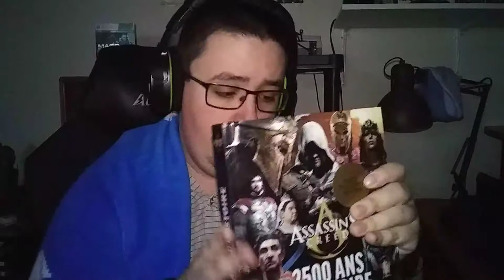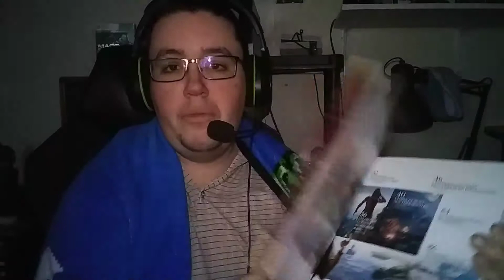2020 une nouvelle ère arive sur ma chaîne